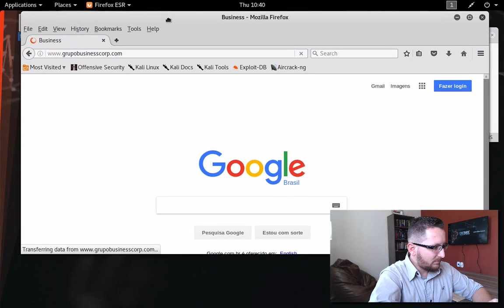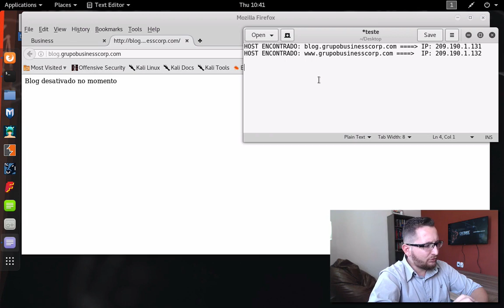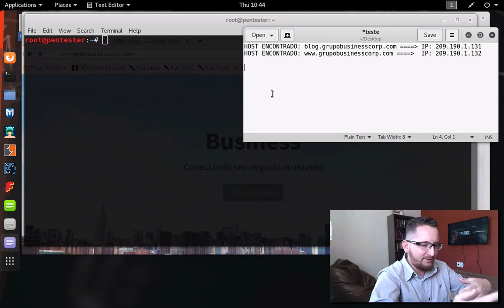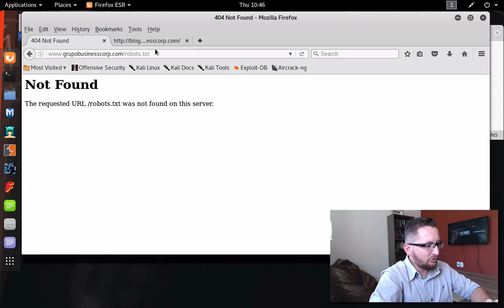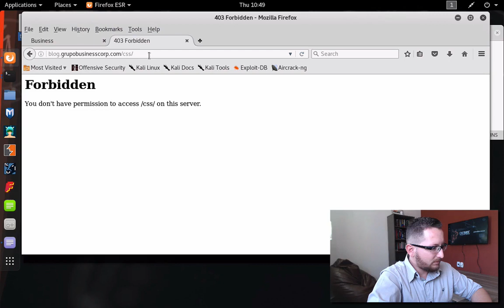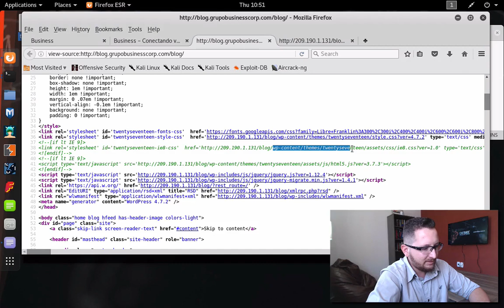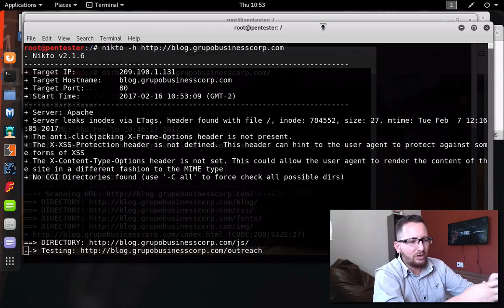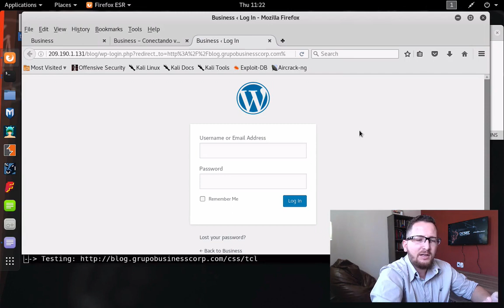Aula07 - Executando o Pentest - Fase de Recon WEB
Este é o minicurso totalmente gratuito e de altíssima qualidade criado pela Desec Security e feito para quem é apaixonado por segurança da informação, ethical hacker, pentest etc.

No decorrer deste curso você vai aprender vários conceitos e técnicas e ver de uma forma totalmente prática todo o processo para execução de um Pentest além de aprender o mindset envolvido.

Deixei seu comentário na nossa página oficial ele é importante para que continuemos criando conteúdo como este para vocês.

Quer aprender Pentest de verdade? Então conheça o curso que é referência nacional na área.

[CURSO DE PENTEST PROFISSIONAL COMPLETO]

[++] Ambientes realísticos
[++] VLAB e DHC
[++] CTF (Capture The Flag)
[++] Suporte Online
[++] Certificado com validação online
[++] Totalmente online